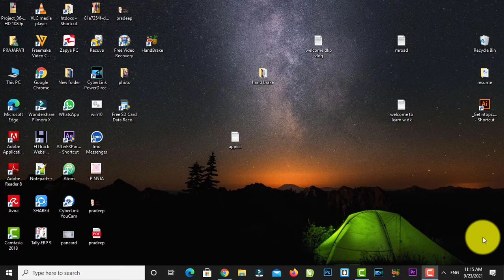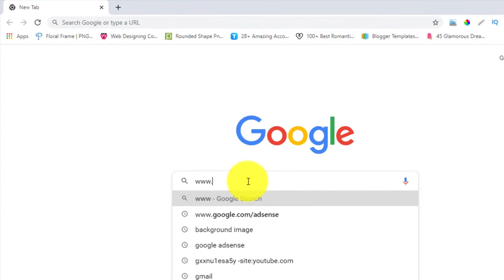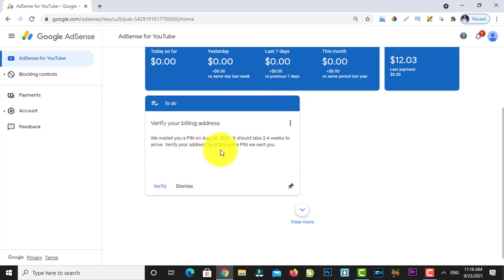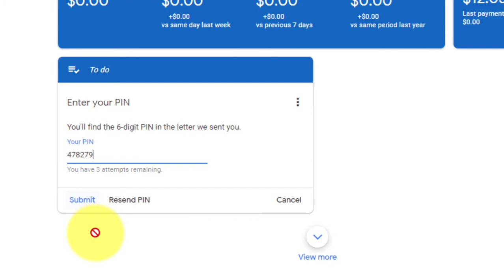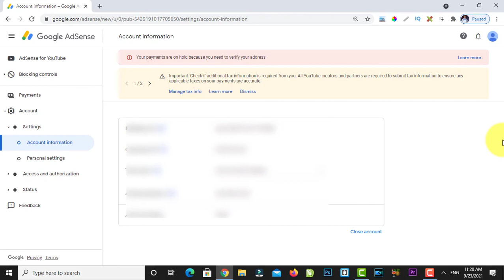चलो गूगल एडसेंस पिन वेरीफाई करते हैं | Google Adsense Pin Verify Kaise karte hain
is video me hum google adsense pin verification karenge. agar aap google adsense pin verify katna chahte hai to ye video aap ke liye hai.